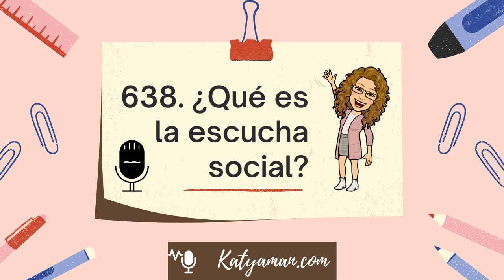638. ¿Qué es la escucha social?┃social listening┃habilidades blandas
Hoy hablamos sobre una estrategia muy utilizada dentro de marketing digital para vigilar tu marca, tus competidores y temas de tu interés.

00:00 Intro
01:40 Escucha social
06:47 Despedida